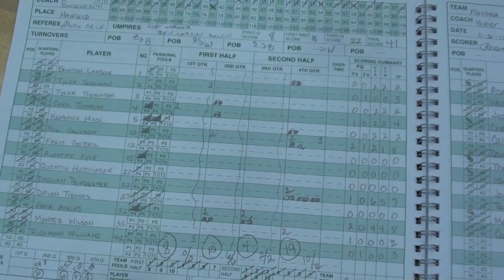Montrose Christian Downs Hayfield by 30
Mark Williams led Montrose with 24 and 10.  Baylor commit Ishmail Wainright added 7 points, nine boards and four dimes.